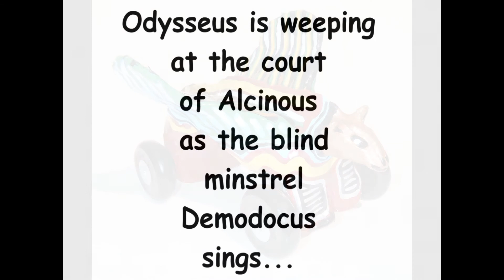The Odyssey (and more...)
Contemporary sculptures by artist Paul Hermans

An epic poem attributed to Homer.
The poem mainly focuses on the Greek hero Odysseus (known as Ulysses in Roman myth), king of Ithaca, and his journey home after the fall of Troy. It takes Odysseus ten years to reach Ithaca after the ten-year Trojan War. In his absence, Odysseus is assumed to have died, due to which his wife Penelope and son Telemachus must deal with a group of unruly suitors, the Mnesteres or Proci, who compete for Penelope's hand in marriage.

2020